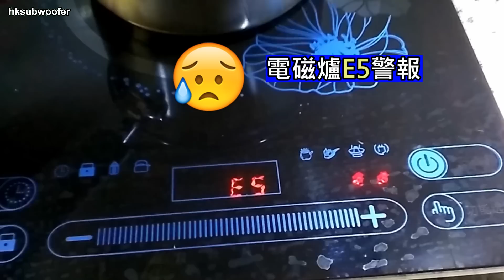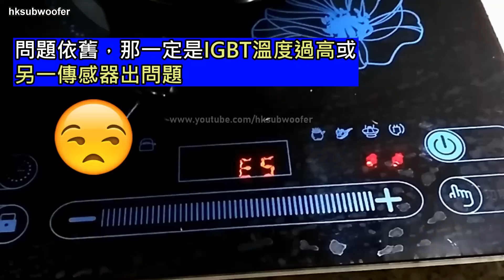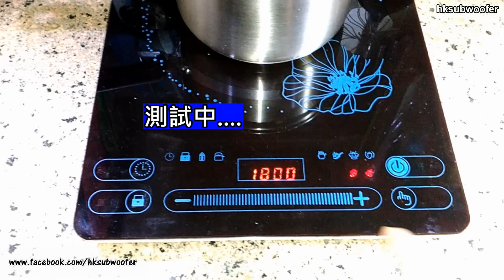電磁爐E5故障，數元零件費就修好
用了5年的電磁爐間中出現E5故障及停止加熱，E5代表干燒，即爐面溫度過高，一般都是爐面傳感器故障或IGBT(絕緣柵雙極電晶體)溫度異常導致，影片記錄了用數元的零件便可修復問題。

電磁爐加熱慢亦可能是IGBT功率管出現老化

維修步驟:
傳感器損壞檢測錯誤溫度，室溫下熱敏電阻約80K-100KΩ左右，如傳感器沒有壞的話，就是IGPT接近被擊穿狀態，發出高溫，所以出現E5警示(影片2:13)

大陸淘寶網購零件:
IGBT ￥3.5
100K NTC熱敏電阻 ￥1.35 (可買到10個)
橋式整流器 ￥0.80

**不懂電學的朋友不建議自行維修電磁爐**

電磁爐維修
Induction cooker repair
炊飯器の修理やメンテナンス
요리의 수리 및 유지 보수
Reparaciones y mantenimiento para cocinas